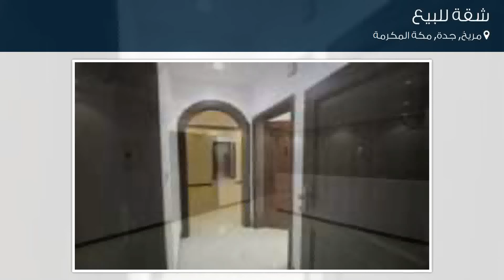شقة للبيع في حي مريخ, مدينة جدة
تفاصيل العرض:-

رقم: 4819982

شقة للبيع بدون عمولة من المالك مباشرة

ميزات:-

3 الغرف, 2 عدد دورات المياه, كهرباء, ماء, ديكور حديث, مصعد, صالة,